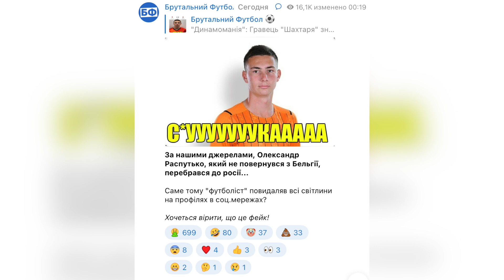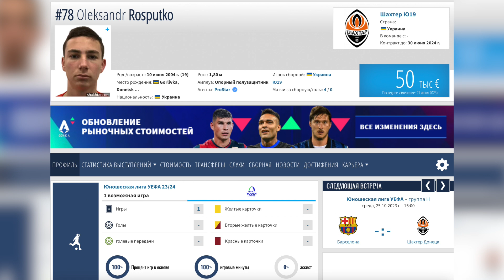🤦‍♂️ ФУТБОЛІСТ ШАХТАРЯ ВТІК ДО росії!? Загадкова історія Олександра Роспутька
Гравець Шахтар після матчу юнацької ліги чемпіонів зник у Бельгії. Ні, це не сценарій нового фільму «Залягти на дно в Антверпені» - це дивна реальність, яка в черговий раз демонструє, що у багатьох молодих футболістів, вибачте насрано у голові.
Історія Олександра Роспутька сьогодні облетіла всі спортивні і неспортивні змі, і повспливала у багатьох телеграм-каналах. Тож в цьому відео спробуємо розібратися, що ж там сталося.